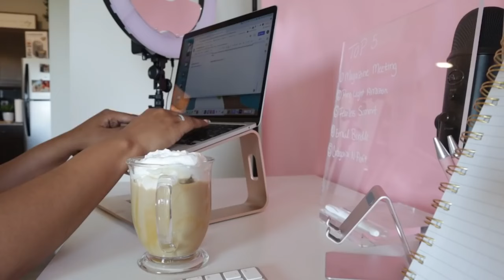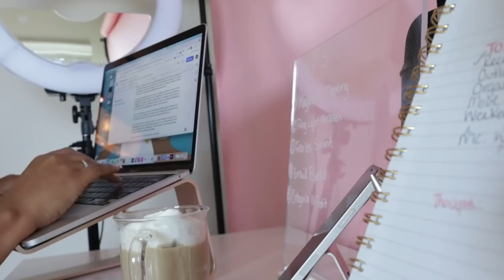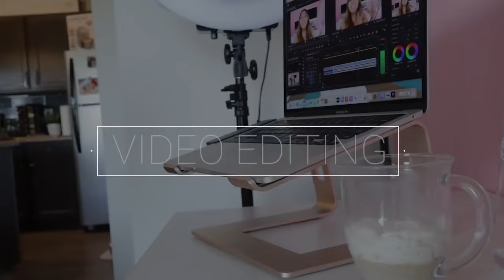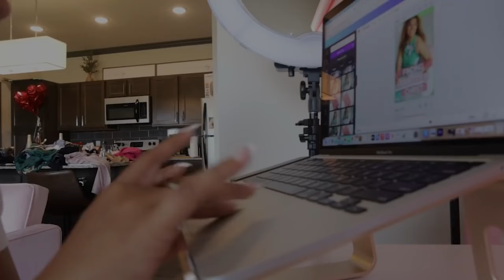Christian RESET ROUTINE | CLEANING, JOURNALING, PLANNING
*** THIS VIDEO WAS PREVIOUSLY RECORDED ***

Hey ladies, welcome back! Today I am bringing this video back because as we get ready for our Glow Up series this summer it’s time to RESET! In this video I am sharing my Reset Routine with you and taking you on a slower day with me. My goal is that this reset routine will inspire you to slow down and enjoy your life.